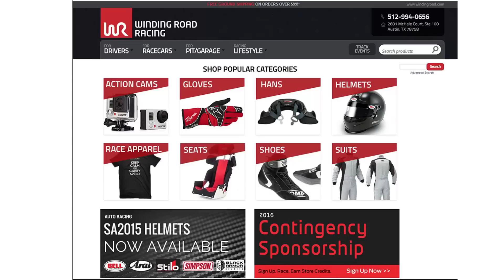2017 Audi S8 - WR TV POV Canyon Drive